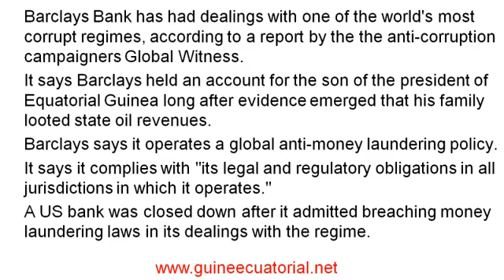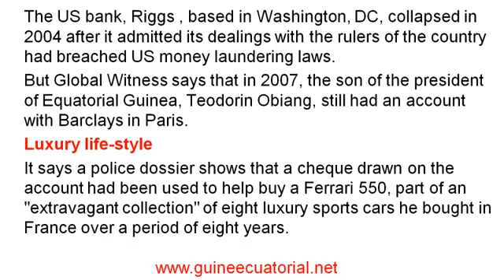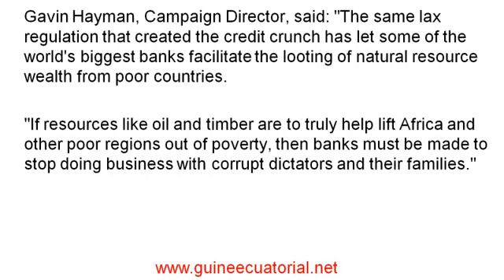barcleys africa corruption | obiang equatorial guinea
for more video news abou equatorial guinea, teodoro obing nguem, oposition,